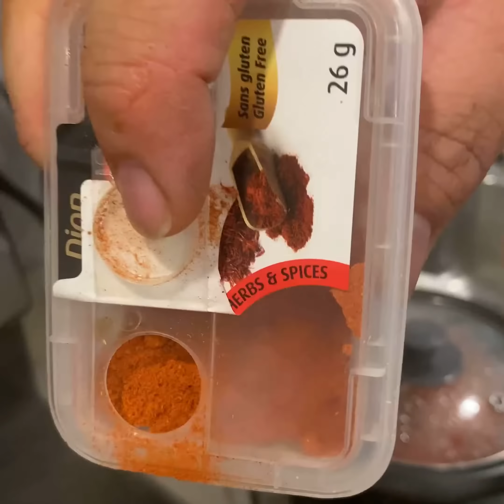Delicious Paella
Serves 8
Uses Grill and Convection Oven

Ingredients
Family Pack of Chicken Leg Quarters, split
Family Pack of Sausages, chopped into chunks
Family Pack of Boneless Chicken Breasts, chopped into chunks
800g Shrimp
1 Cup Frozen Peas
2 Sweet Peppers (Red and Orange), chopped
1 Large Vidalia Onion, quartered
1 Garlic, minced
Saffron (substitute with turmeric)
Unsalted Chicken Stock (for rice)
4-5 cups rice, cooked with chicken stock and saffron (or turmeric)

Steps
Season the split chicken quarters with your choice of seasoning. Grill until slightly undercooked; the chicken will finish cooking once baked. Cook rice according to package directions; use chicken stock instead of water to cook and add 2 tsp saffron.
In a large pot with hot olive oil, brown the sausages. Once the sausages are browned, add chicken breast chunks. Bake the shrimp at 375° until slightly undercooked.
When the chicken breast chunks are fully cooked, add the onion and add 2 tsp of saffron and salt & pepper to taste, mix together. Add the chopped peppers and frozen peas, mix together and let simmer until the vegetables are softened.
In a large deep-walled baking dish, add the rice and the pot mixture, mix all together. Place grilled chicken quarters on top along with the shrimp. Place the dish into the oven at 380° and bake uncovered for 15-20 minutes or until the chicken is fully cooked.